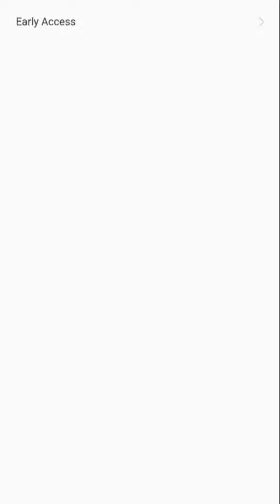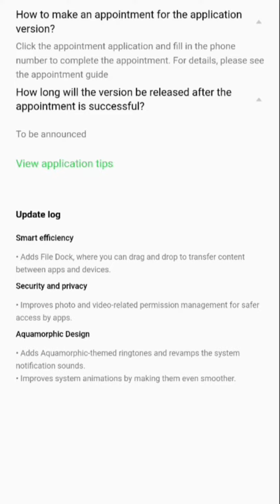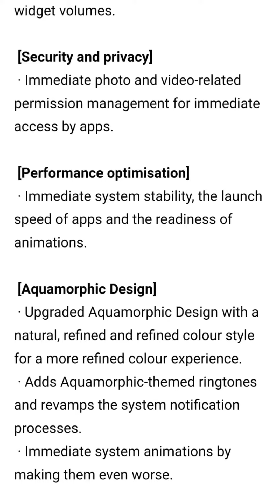Realme 9 Pro 5g New Update | Realme 9 Pro 5g Realme ui 5.0 With Android 14 Update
Topic:- Realme 9 pro 5g Realme ui 5.0 with Android 14 Update  ✌🏻

Guys Video Koo Bahut Matra main share karoo..our video koo support karoo